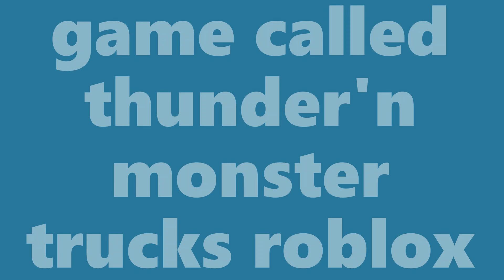Monster Blox 2019 trailer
I'm a fan of monster jam and roblox and this is my version of the 2019 trailer. Enjoy!